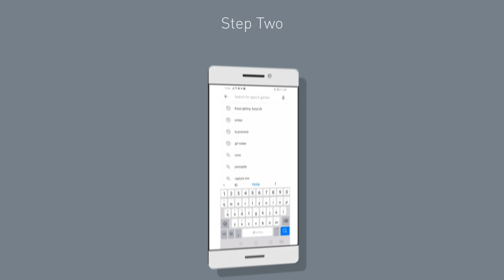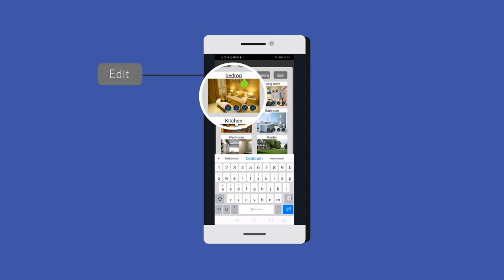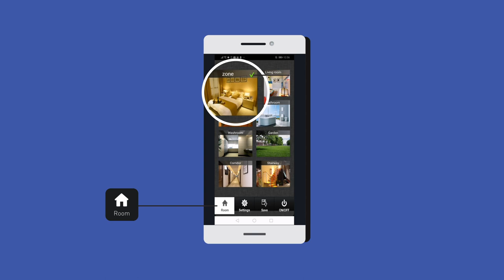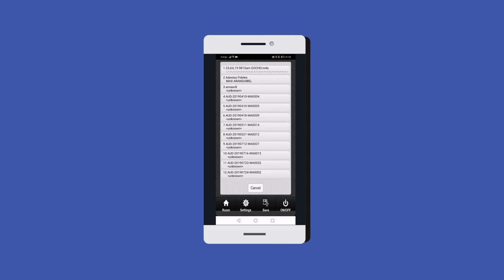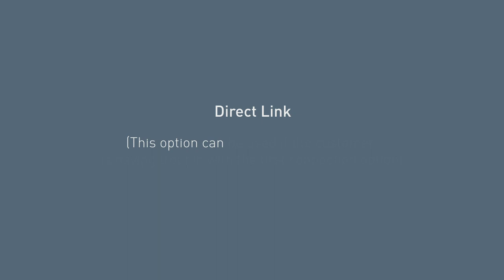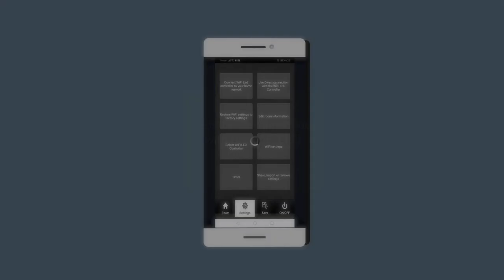How to Install the LED Wifi Controller Hub | Alloy LED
The LED WiFi Controller Hub works with the Receiver for Wireless Remote Controllers and DMX Decoders to provide WiFi control of RGB and RGB-W LED Tape Lights using a smartphone. It is easy to use with the included free smartphone app. The WiFi Hub offers not only powerful, dynamic color control, but also a convenient way to wirelessly control LED lights by eliminating the need for a separate remote control. You can dim, change color mode, or select one color at a time, all conveniently with your smartphone.